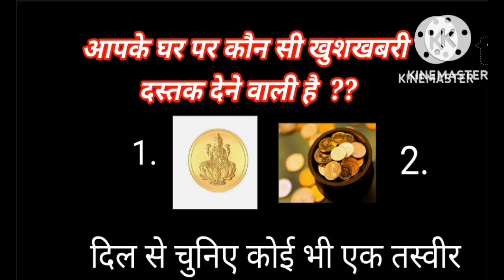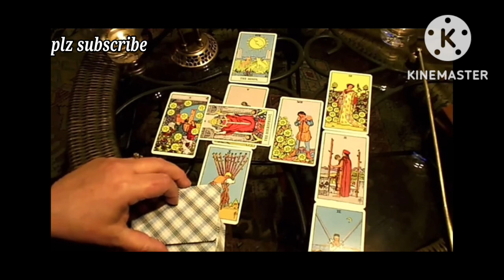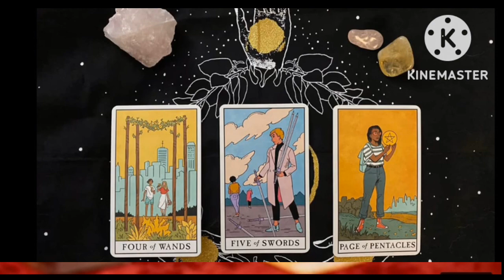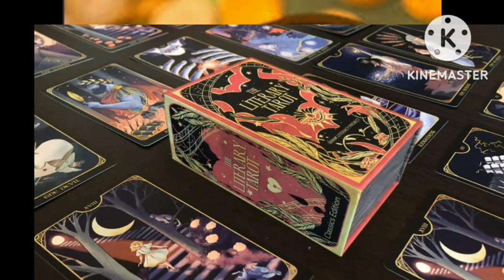tarot card reading in hindi | आपके घर कौन सी खुशखबरी दस्तक देने वाली है